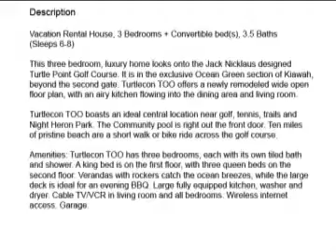Turtlecon Too - 21 Ocean Green, Kiawah Island, SC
Location: Kiawah Island, Charleston Area, South Carolina, USA (In the midst of the Turtle Point Golf Course)

Accommodations: Vacation Rental House, 3 Bedrooms + Convertible bed(s), 3.5 Baths (Sleeps 6-8)

This three bedroom, luxury home looks onto the Jack Nicklaus designed Turtle Point Golf Course. It is in the exclusive Ocean Green section of Kiawah, eyond the second gate. Turtlecon TOO offers a newly remodeled wide open floor plan, with an airy kitchen flowing into the dining area and living room.

Turtlecon TOO boasts an ideal central location near golf, tennis, trails and Night Heron Park. The Community pool is right out the front door. Ten miles of pristine beach are a short walk or bike ride across the golf course.

Amenities: Turtlecon TOO has three bedrooms, each with its own tiled bath and shower. A king bed is on the first floor, with three queen beds on the second floor. Verandas with rockers catch the ocean breezes, while the large deck is ideal for an evening BBQ. Large fully equipped kitchen, washer and dryer. Cable TV/VCR in living room and all bedrooms. Wireless internet access. Garage.